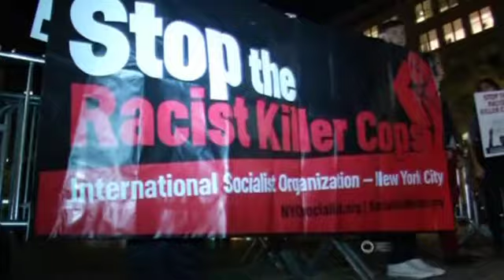Решение суда по делу об убийстве подростка в Фергюсоне вызвало новые протесты (новости)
] Сотни протестующих вышли на улицы Фергюсона после того, как жюри присяжных решило не предъявлять обвинения полицейскому, застрелившего в августе безоружного чернокожего подростка. Аналогичные протесты вспыхнули в Вашингтоне, Лос-Анджелесе и Нью-Йорке.

На улицах американского города Фергюсон сотни демонстрантов громят магазины и машины и вступают в столкновения с полицейскими, слышны выстрелы.

Народный гнев вызвала новость о решении жюри присяжных не предъявлять обвинения белому полицейскому, который в августе этого года застрелил безоружного чернокожего подростка. Тогда этот случай стал поводом для выплеска давно копившегося межрасового напряжения и спровоцировал масштабные протесты и беспорядки в городе, где большинство населения — чернокожие, в то время как местные власти представлены белыми.

Сегодня в Фергюсоне вновь усилены меры безопасности, над городом запретили полёты. Президент Барак Обама обратился к местным жителям с призывом сохранять спокойствие.

Однако вслед за жителями Фергюсона демонстранты вышли на улицы и в других городах. Сотни протестующих собрались в Вашингтоне у Белого дома. Похожие стихийные выступления начались в Лос-Анджелесе и Нью-Йорке.

ШАМИЛА МАКБИН, ЖИТЕЛЬНИЦА НЬЮ-ЙОРКА:

«Это более, чем тревожно. Это ранит и деморализует нас, заставляя задумать о том, из чего сделана та страна, где ты вырос, и есть ли тебе здесь место».

КАРОЛИН УОЛЛИС, СТУДЕНТКА ИЗ НЬЮ-ЙОРКА:

«Смешно, что они даже не предъявили обвинение. Он мог бы быть признан виновным или невиновным, если бы было справедливое судебное разбирательство. Хотя, конечно, есть достаточно доказательств, чтобы преследовать его по закону».

Полицейский Даррен Уилсон выстрелил в 18-летнего Майкла Брауна 12 раз. Его адвокат утверждает, что он следовал должностным инструкциям и действовал в рамках закона. Жюри, состоявшее из девяти белых и трёх чернокожих присяжных, не нашло оснований для предъявления Уилсону обвинений. Семья убитого не согласна с таким решением и призывает к ненасильственному протесту.

Источник ]- Книга, которая потрясла мир. Он уже никогда не будет прежним!